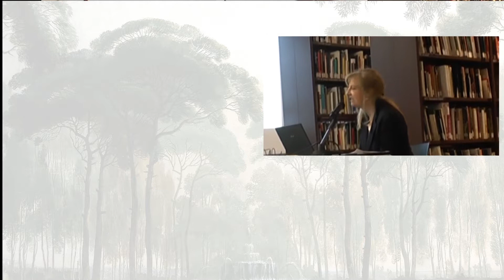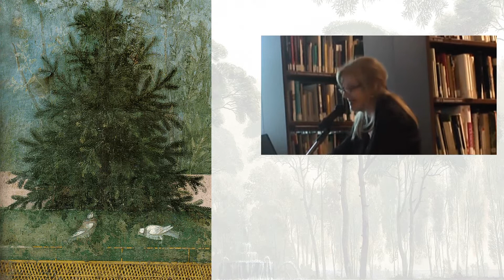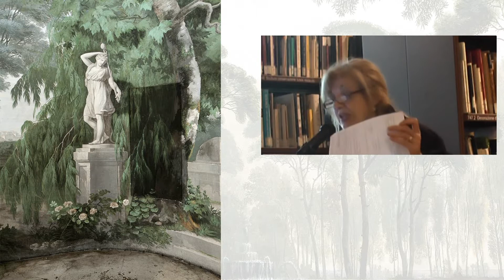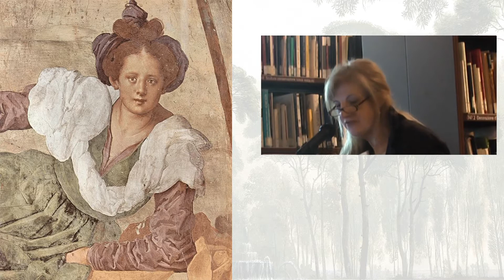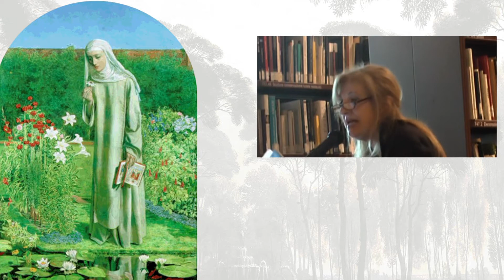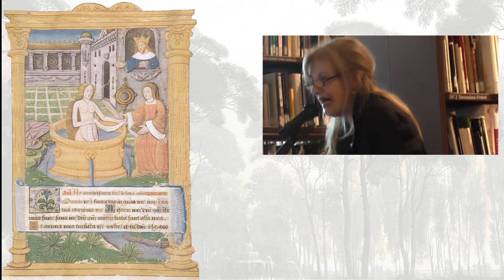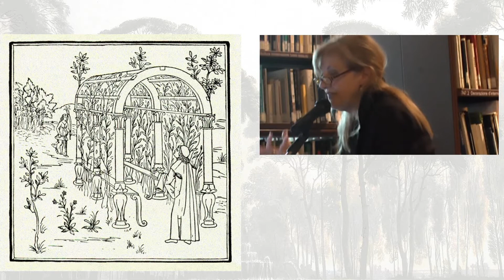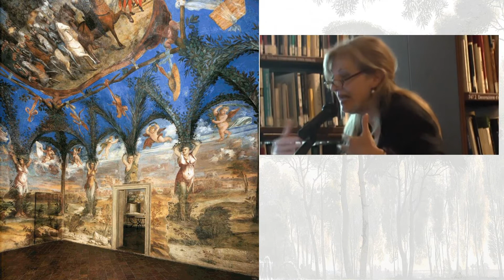Il giardino dipinto. Un'idea tra pittura e realtà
Conversazione di Elisabetta Landi del 28 settembre 2014, in occasione delle iniziative di Vivi il Verde